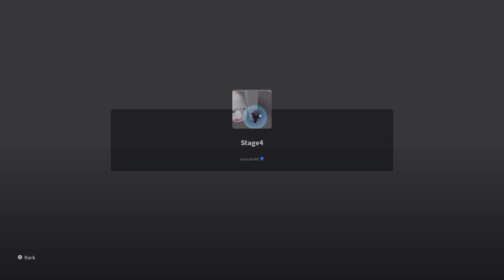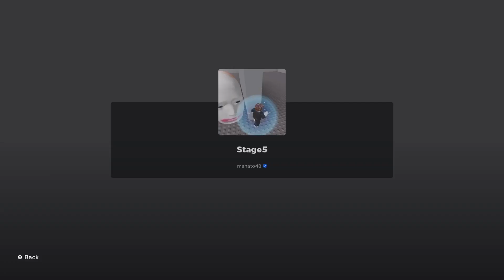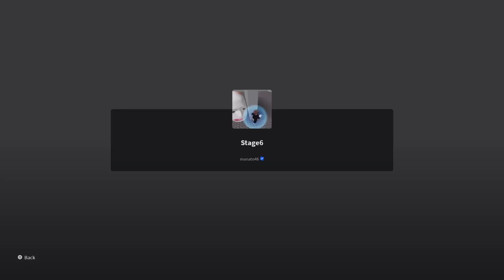ROBLOX - Escape Running Head Stage 1-6 Gameplay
Ruby